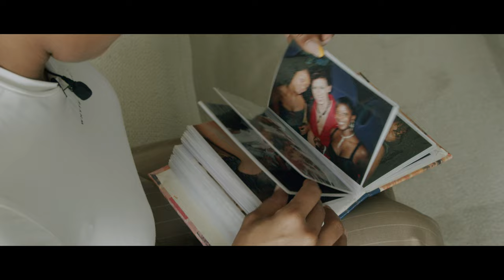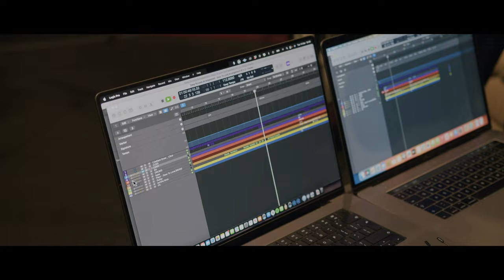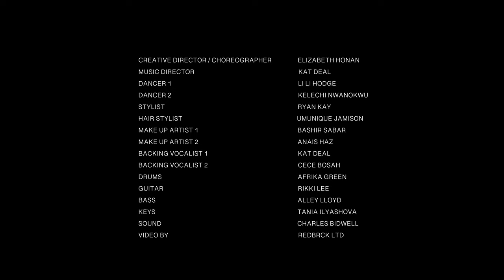FLEUR EAST - DARE TO DREAM - PART ONE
A behind the scenes look at the preparations and lead up to Fleur's sold out headline gig at Union Chapel in London this year.